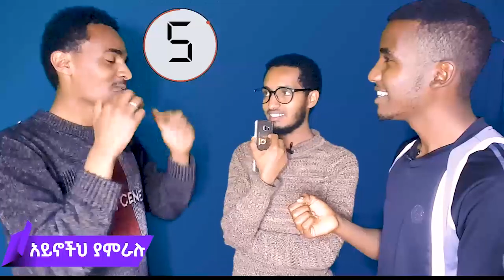ቀረፃ ላይ ተጣሉብኝ! በምልክት መግለፅ ጨዋታ | Nejah Media | Medresa Tube | Miftah Key | ነጃህ ሚድያ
እዚህ ቻናል ላይ የሚለቀቁ ቪድዮዎችን በሙሉ አውርዶ ዩቲውብ ላይ እንዲሁም ሌላ ሶሻል ሚድያ ላይ መጫን በጥብቅ የተከለከለ ነው።